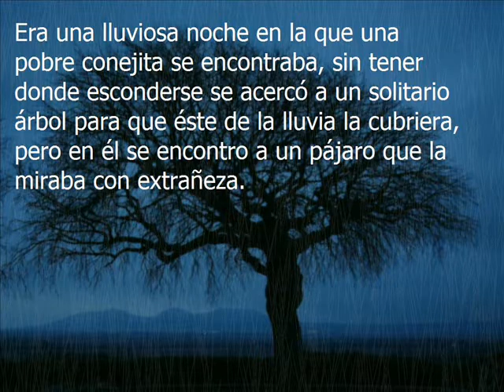El pajaro Duro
Pobre conejita...